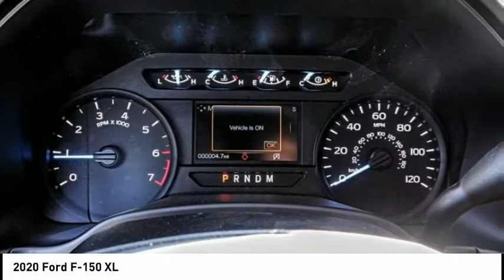2020 Ford F-150 ESCONDIDO,CARSLBAD,VISTA,SAN MARCOS,SAN DIEGO E200162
2020 Ford F-150 XL

GOSCH FORD ESCONDIDO PROUDLY SERVING ESCONDIDO, CARSLBAD, VISTA,SAN MARCOS, SAN DIEGO, AND SURROUNDING SOUTHERN CALIFORNIA LOCATIONS. THIS WHITE 2020 Ford F-150 IS EQUIPPED WITH A EcoBoost 2.7L V6 GTDi DOHC 24V Twin Turbocharged, AUTOMATIC TRANSMISSION, AND RECEIVES AN ESTIMATED . GOSCH FORD ESCONDIDO 1717 AUTO PARK WAY ESCONDIDO CA 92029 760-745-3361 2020 Ford F-150 XL Stock #: E200162 | VIN: 1FTEW1CP6LFA40071 | 2020 Ford F-150 XL Gosch Ford Escondido